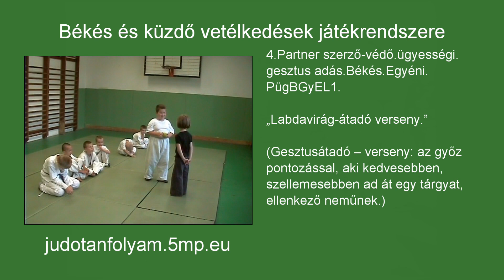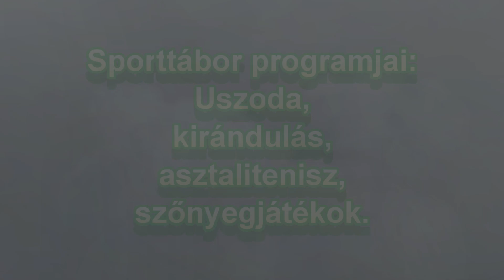1993 Sporttábor 6,05 10